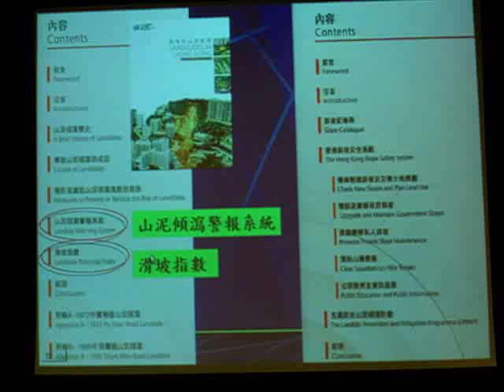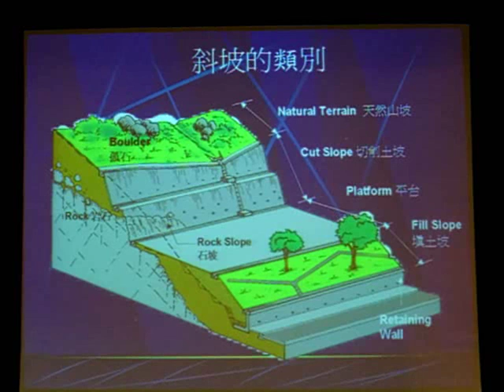Types of slope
Hong Kong Geohazards

Mr Chung Wai-keung Philip,

Senior Geotechnical Engineer,

Geotechnical Engineering Office, HK